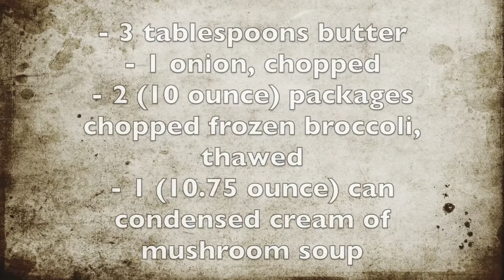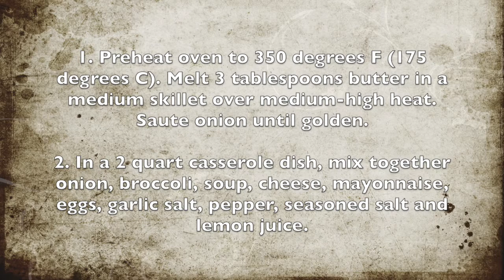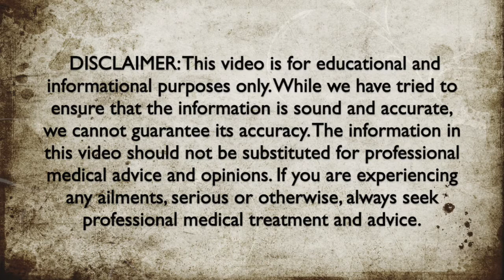Vegetarian Recipe - Broccoli Casserole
Here is a vegetarian broccoli casserole recipe.